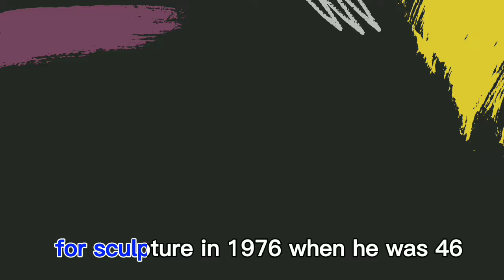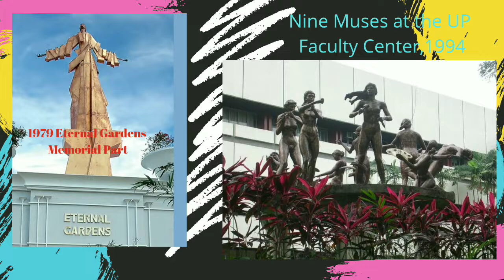Philippine Sculpture Artist